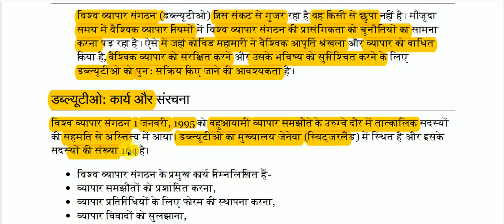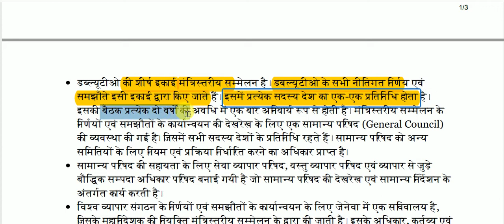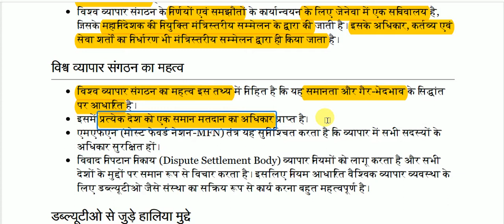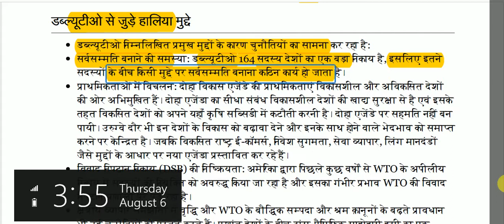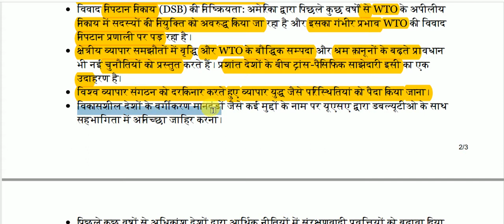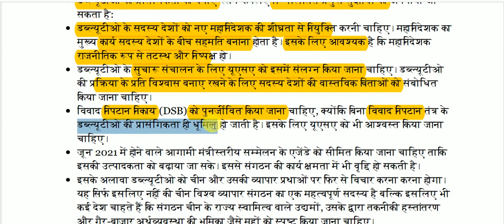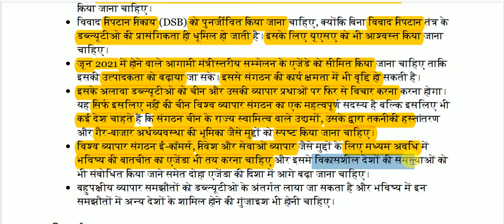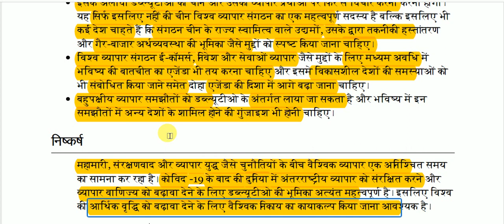डब्ल्यूटीओ के पुनर्गठन की आवश्यकता || WTO restructuring required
WTO restructuring required for All Competitive Exams like SSC, Railway, IB, Bank, UPSC, BPSC, MPSC, PCS, etc.